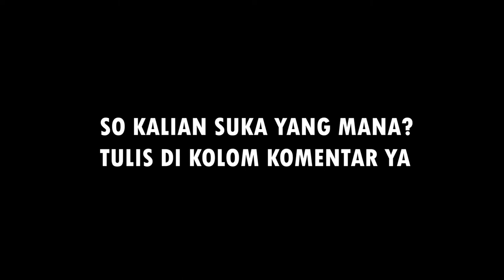MOTOR LISTRIK INDONESIA | DK8000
Pada video ini ada beberapa penampakan motor listrik karya anak bangsa. Ada yang berasal dari modifikator, perguruan tinggi hingga profesional yang bergerak di bidang motor listrik.